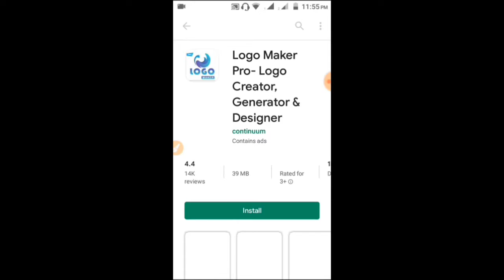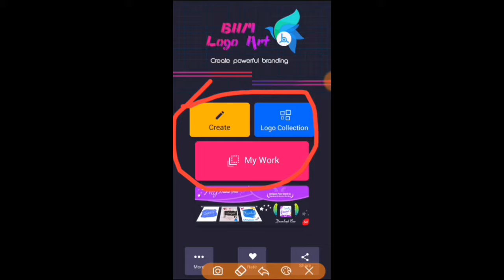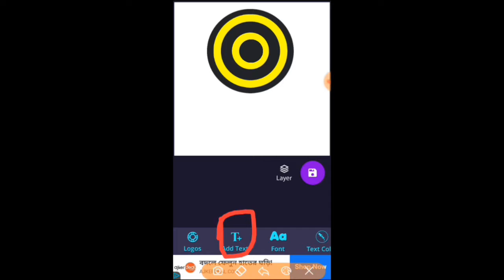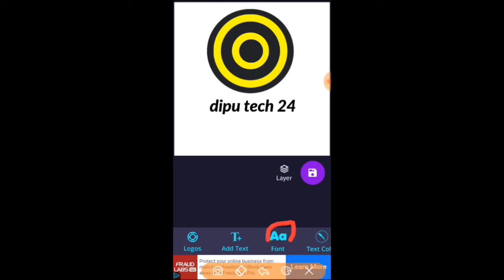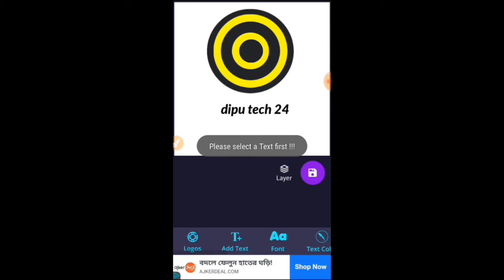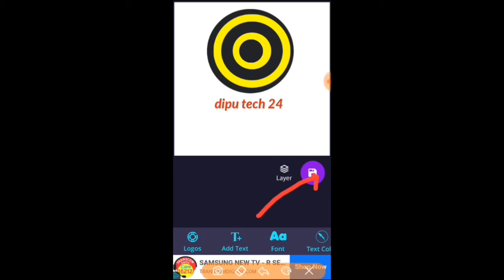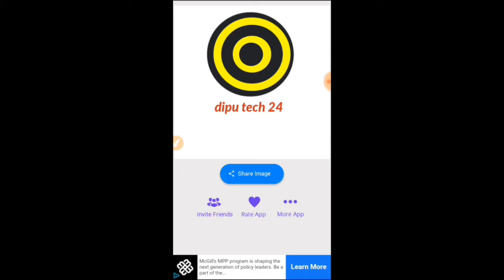how to create professional logo, how to make professional logo, for your channel/Bangla tutorial!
in THIS video i well showed, how to create youtube channel logo make professional Bangla tutorial /

DISCLAMER: This channel Does not
Promotes any illegal content, All
contents Provided by This channel is